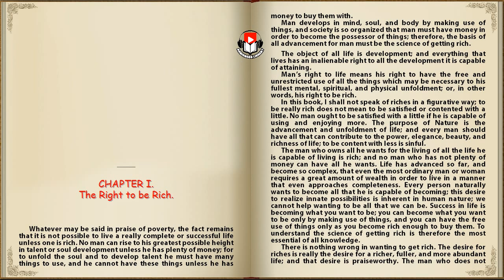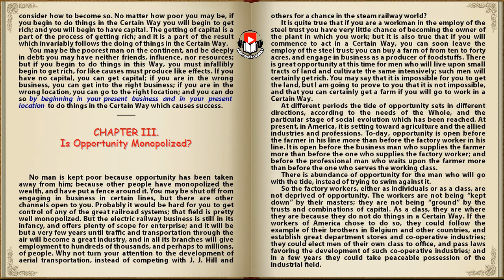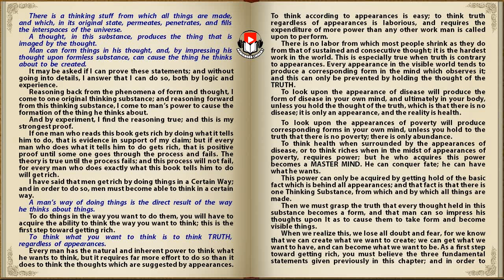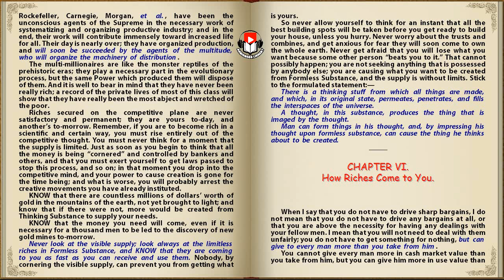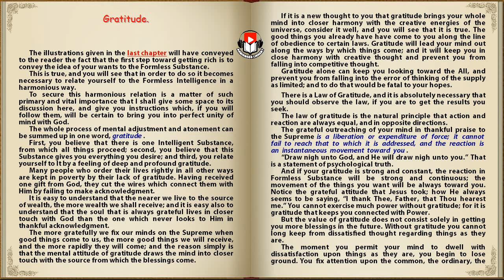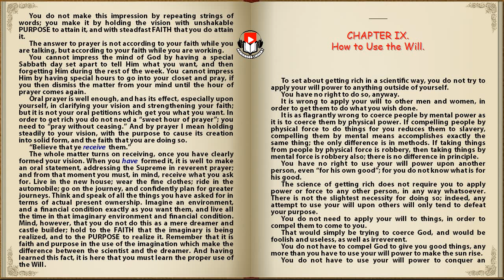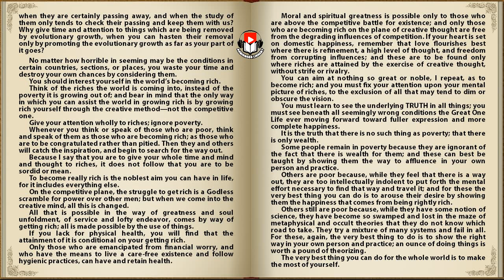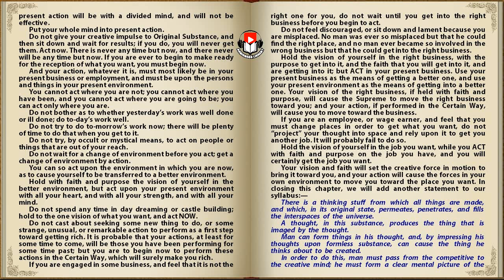(Part 1) The Science of Getting Rich - Wallace D. Wattles